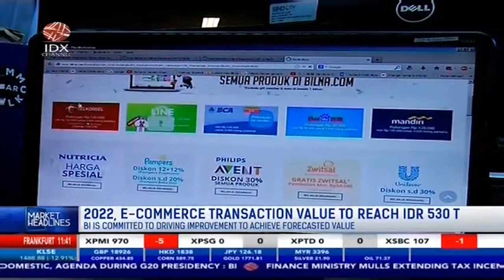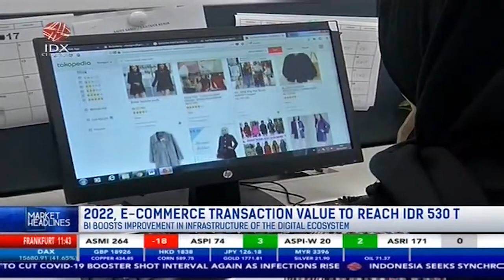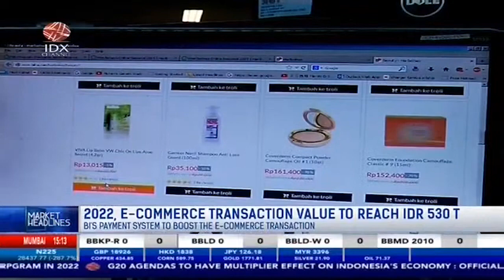2022, E-Commerce Transaction Value To Reach IDR 530 T | MARKET HEADLINES (13/12/21)